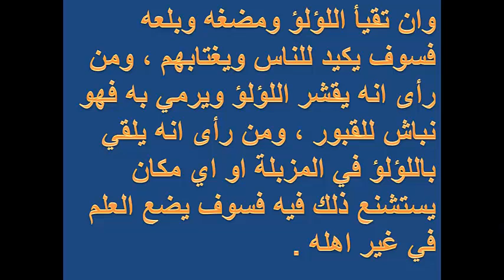تفسير رؤيى عقد اللؤ لؤ فى المنام